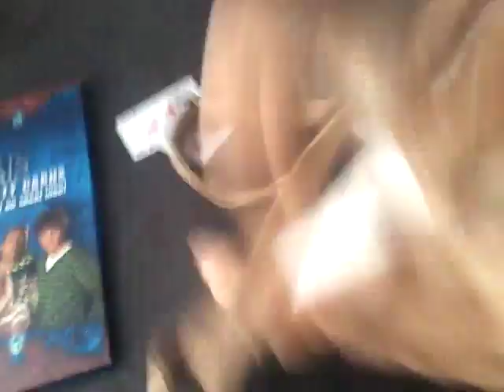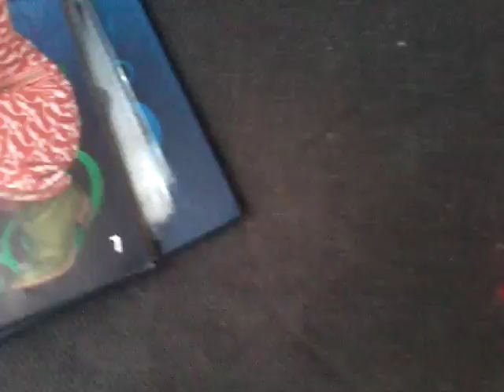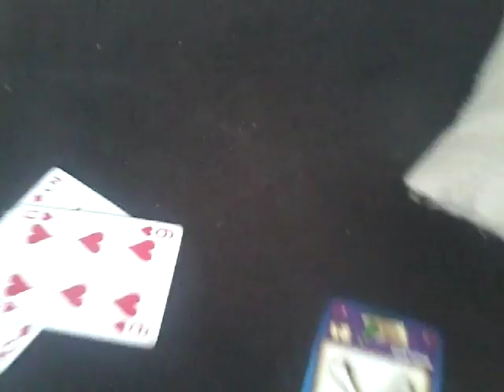Met zijn kartaan spreuk vlog 154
Als je munten eet ga je kotsen